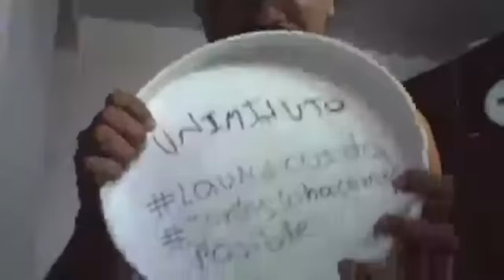Clase de Cardio Box